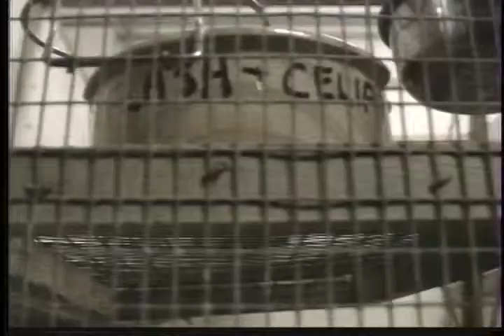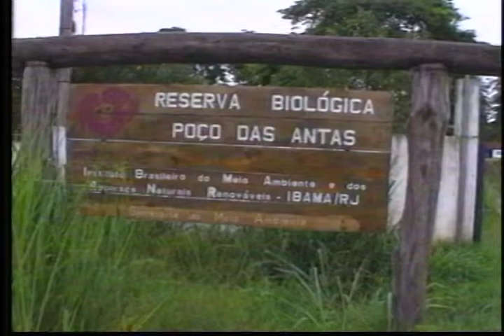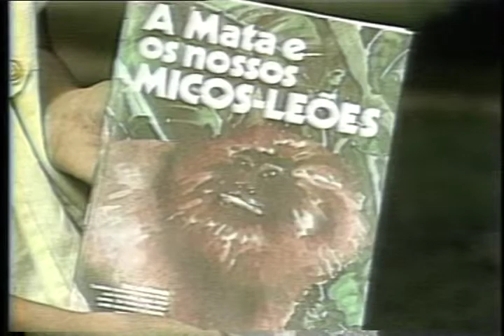Return to the Wild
Winner of:
New York Film Festival Award
International Film Festival Award
International Primatological Society Award